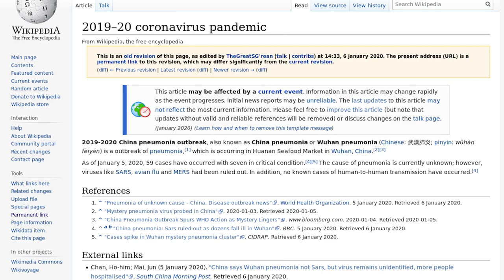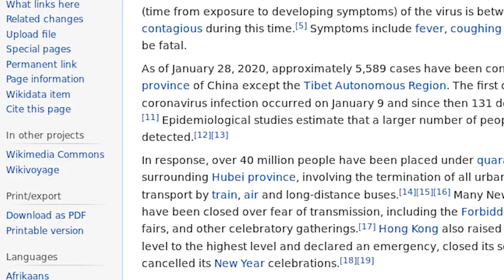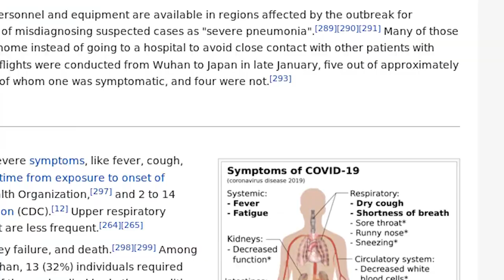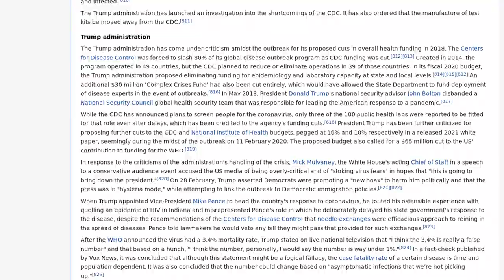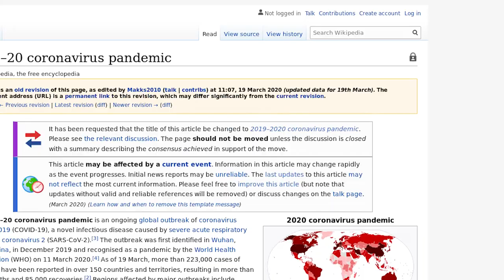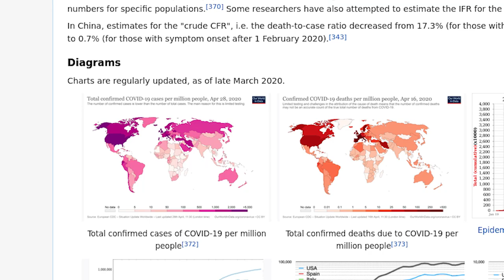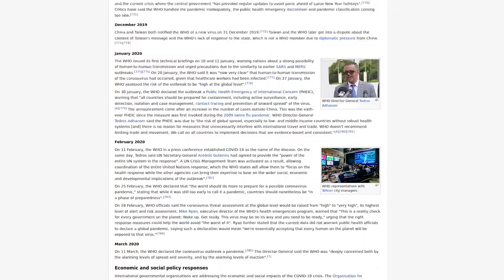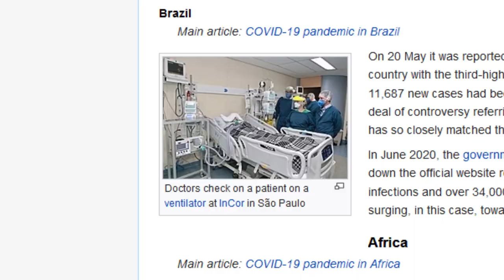2020 COVID Wikipedia Timelapse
Wikipedia has been following the COVID-19 outbreak since January of last year. It has been credited with being exceptionally moderated by its community of Wikipedians. To show how the page was made I took 23,560 screenshots of each edit from the Wikipedia page, from January 5th, 2020 to January 2, 2021.

Songs in order of appearance:
Signal to noise: